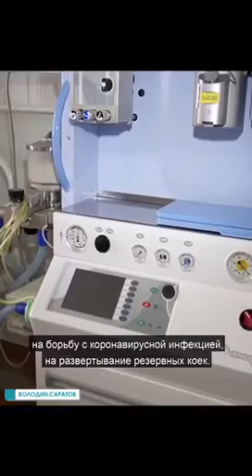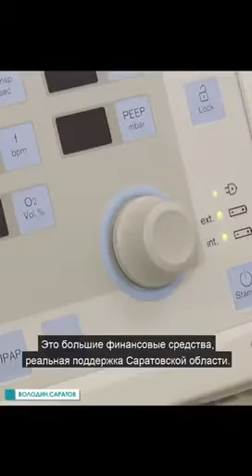Володин призвал регион эффективно расходовать выделенные на борьбу с коронавирусом средства